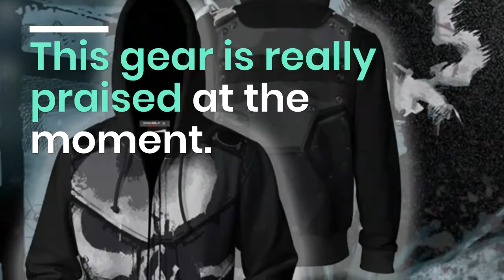BIANYILONG Autumn Winter Punishe Cosplay Zip Up Hoodie Jacket 3D Print Hoodies Sweatshirts Zipper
Top 5 BIANYILONG Autumn Winter Punishe Cosplay Zip Up Hoodie Jacket 3D Print Hoodies Sweatshirts Zipper Hooded jacket clothing. For check discount about this product and to purchase please